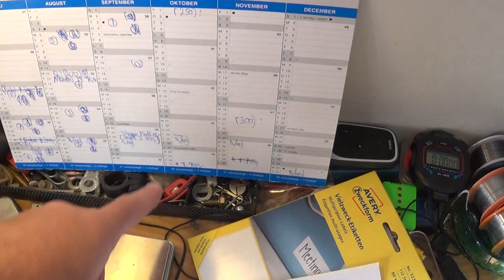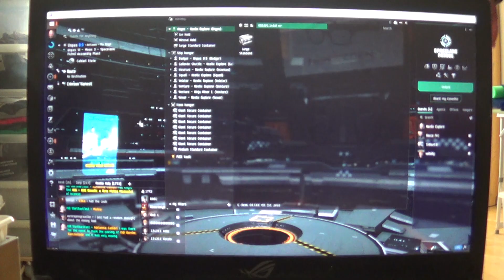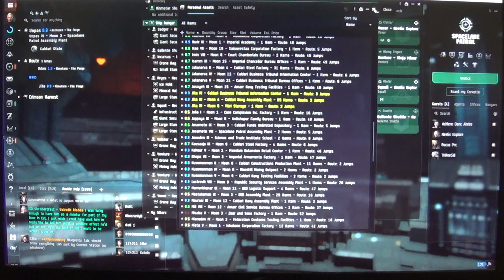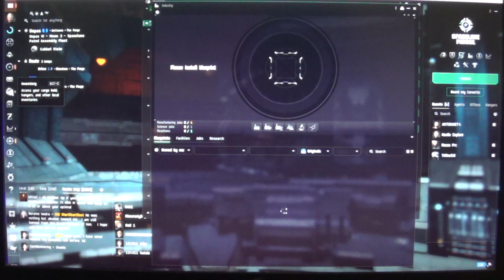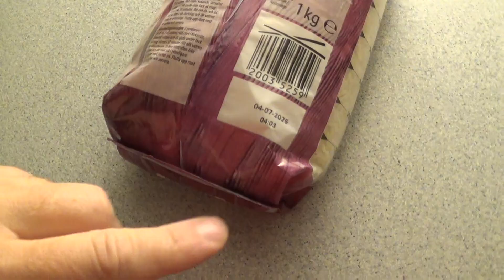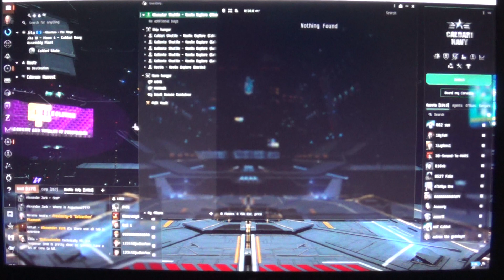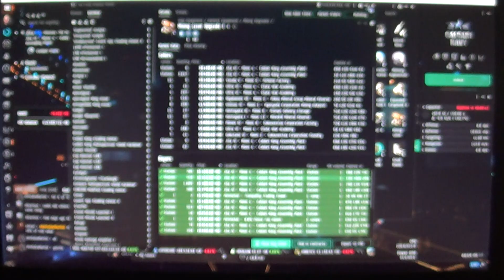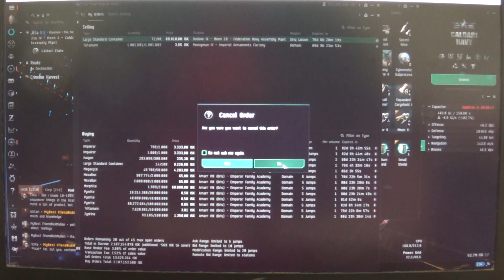MongoTV_18700 - EVE Online - DANSK - Del 362 - Dag 29 - NY Retriver Mining Barge - Unpas 0.9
DEL 362 - God MANDAG. Så er det min DAG 29 i EVE :-)
5.Oktober 2024.
MERE TEKST SKREVET EFTER NOGLE TIMER
6.Oktober 2024.
DER KOMMER MERE NY TEKST I FREMTIDEN